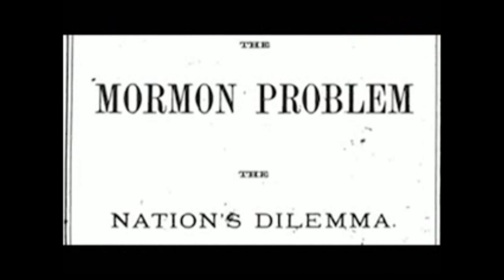Divided We Stand Trailer 3.wmv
Mitt Romney is a Mormon.  Religious intolerance is apparent again in our day.  The Constitution of the United States in Article VI states that "No religious test shall ever be required as a qualification to any office or public trust under The United States..."  This problem is not new.  All through history we have examples of intolerance and the sad effects on the unity of our country and people.  Rise up against religious intolerance today!  Join us online at DWSmovie and watch the full documentary Divided We Stand with your family!